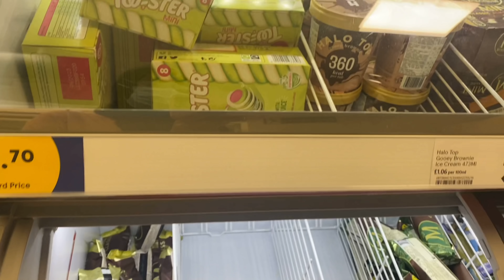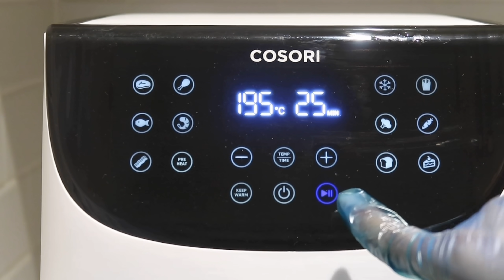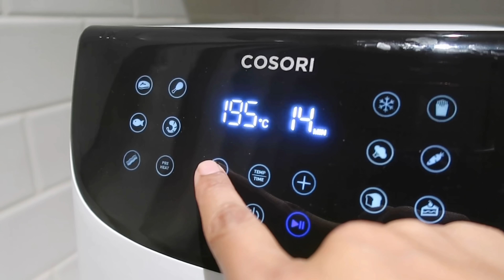এত বছর পরে রান্নাঘরে কাজের জিনিস আনলাম!| Dinnerয়ে বানালাম মজার সব খাবার | Air Fryerয়ের ব্যবহার